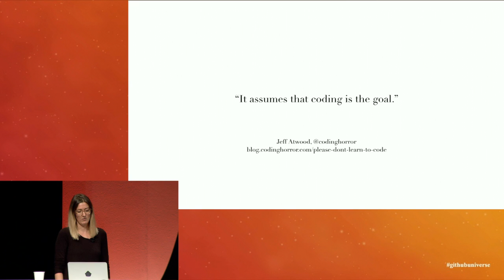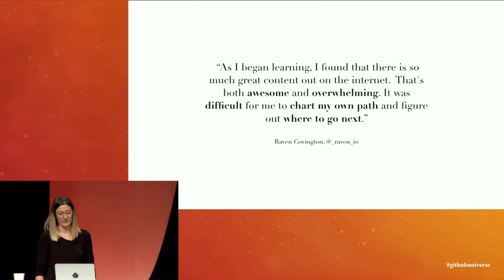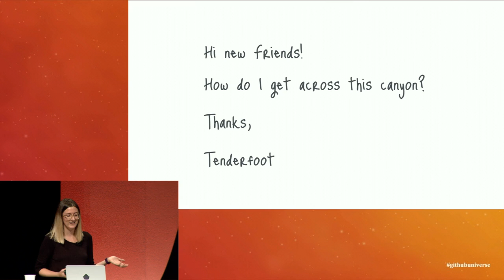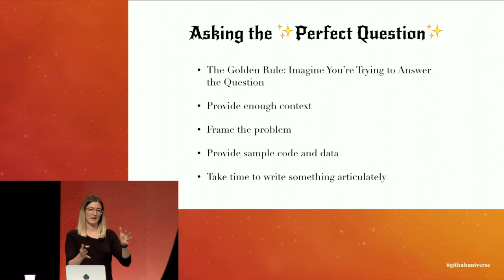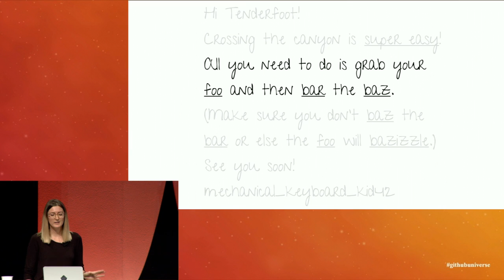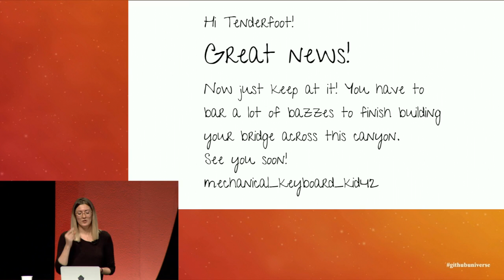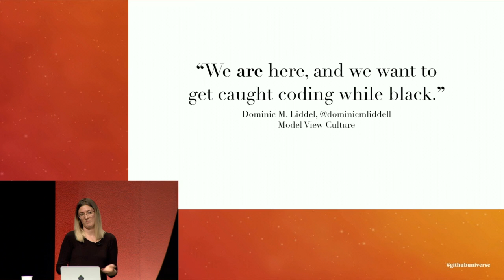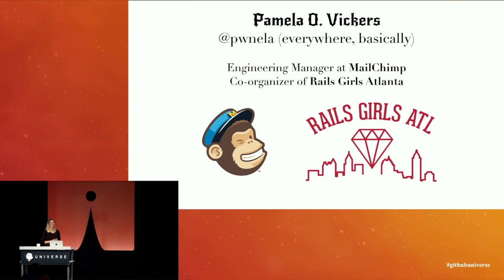Crossing the Canyon of Cognizance: A Shared Adventure - GitHub Universe 2016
Pamela Vickers, an Engineering Manager at Mailchimp, discusses how to guide newcomers through the stages of learning. Most of the four learning stages—unconscious incompetence, conscious incompetence, conscious competence and unconscious competence—are bridged by acquiring experience. But the gap between unconscious incompetence to conscious incompetence is where the most discomfort and discouragement occurs.

Helping new developers bridge that void ensures a vibrant, accessible community, and having visible members/mentors in each stage encourages newcomers' learning. This talk illustrates (literally!) how to help new colleagues build this bridge and prevent losing them in the what-do-I-even-Google abyss.